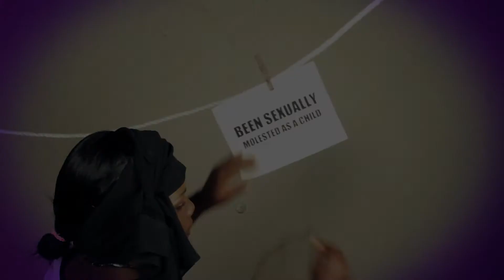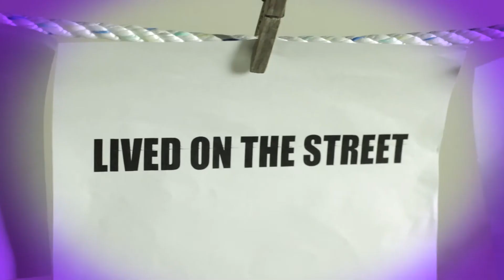Kerrian Johnson-Look At Me Now (Official Music Video)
A true life story delivered through a song. God has and is still changing lives.  Whatever you have been through or is going through,God can and will deliver you. He change not ask of Him, call Him and He will run to you. Be blessed.